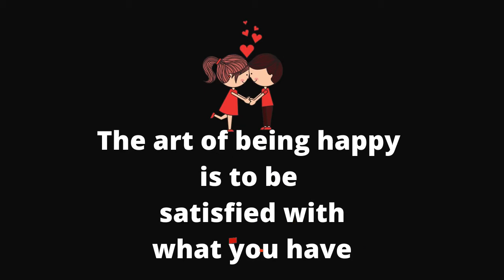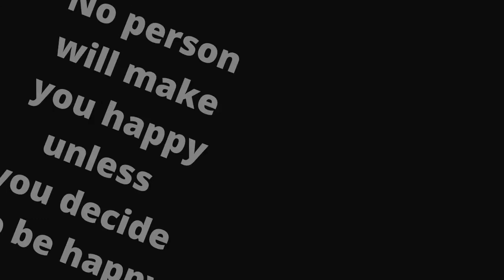how to be happy? Happiness is in Your hands | zain | zain healthy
The term happiness is used in the context of mental or emotional states, including positive or pleasant emotions ranging from contentment to intense joy. It is also used in the context of life satisfaction, subjective well-being, eudaimonia, flourishing and well-being.